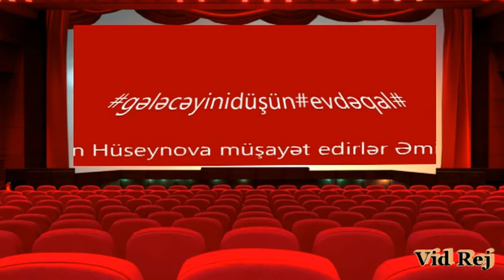Onlayn Konsert Qazax 2 № li muşaq musiqi mək